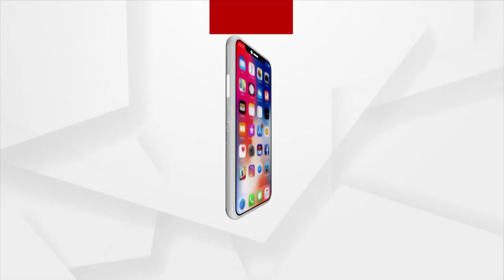ଆଗରୁ ଥିଲେ ମାଓବାଦୀ ,ଏବେ ରାଷ୍ଟ୍ର ରକ୍ଷକ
ପ୍ରକୃତ ସତ୍ୟ ଜାଣିଲା ପରେ ନିଶ୍ଚିତ ହୁଏ ହୃଦୟ ଓ ମାର୍ଗ ପରିବର୍ତ୍ତନ । ଅନେକ ପୂର୍ବତନ ମହିଳା ନକ୍ସଲ ଏବେ ମାଓ ବିରୋଧୀ ଲଢେଇରେ ଆଗ ଧାଡିର ଯୋଦ୍ଧା । ଚାଲନ୍ତୁ ଜାଣିବା କାହିଁକି ସେମାନେ ଦେଶଦ୍ରୋହ ନକ୍ସଲ ମାନଙ୍କୁ ଛାଡି ସାଜିଲେ ମାଓ ବିରୋଧୀ କମାଣ୍ଡୋ ।